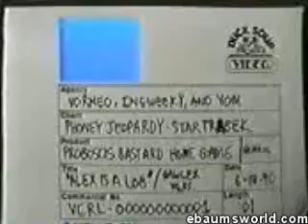Phone Jeopardy -- WTF?!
Okay, how wrong is this?  An obviously drunk Alex Trebek promoting "Phone Jeopardy!" in the late-'80s/early-'90s, and apparently having the time of his f**king life.